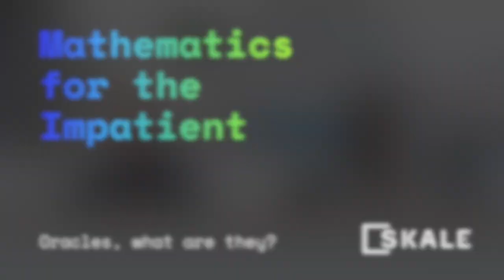Oracles Explained | Mathematics for the Impatient with SKALE CTO Stan Kladko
Welcome to "Mathematics for the Impatient" with SKALE CTO and cofounder Stan Kladko.  This series is designed to take a look at the mathematics behind blockchain and present it in a way that is easily consumable and understandable.  Today's topic is Oracles. What are they, how do they work, why do we need them and more.

Chapters
0:00 Intro
0:22 - what is an Oracle? why are Oracles important for blockchains? How are the used?
5:03 how do Oracle  work ? What are limitations of current generation of Oracles?
9:13 what is SKALE's approach to Oracles?
16:38 conclusion

Dapp Developers interested in utilizing SKALE for a project, please apply to the SKALE innovator program

Documentation on deploying a Dapp to SKALE, can be found in the Developer Portal

To learn more about the SKALE $SKL token, please visit our SKL Token

About SKALE

SKALE is a multichain network composed of an unlimited number of secure, decentralized, high-performance Ethereum Blockchains. These SKALE Chains were purpose-built to bring Web3 to billions of consumers around the world. SKALE’s advanced cryptography and pooled security model is fast, secure, and decentralized, allowing developers to deliver amazing user experiences to end users without gas fees or latency. SKALE’s modular and extensible platform includes EVM functionality, file storage, interchain messaging, and machine learning capabilities, but is open sourced and designed to allow developers to easily use best of breed solutions when necessary. This architecture further allows applications to run completely on SKALE chains without centralized dependencies. The SKALE Network is an open source project with many contributors including SKALE Labs, Inc. headquartered in San Francisco, CA.

The SKALE Network’s supporters include Arrington Capital, Blockchange, ConsenSys Labs, Hashed, HashKey, Floodgate, Multicoin Capital, Recruit Holdings, Signia VP, and Winklevoss Capital. The SKALE Network is supported by many of the top validators in the world including 01NODE, Ankr, Anonstake, Audit One, Blockdaemon, Blockware, Chainflow, Chainode, Chorus One, Cypher Core, Dokia Capital, Figment Networks, FreshSkale, Hashed x DELIGHT, Hashquark, Staked, Stakin, Stake With Us, WolfEdge Capital, as well as Staking Facilities. SKALE Network utilised the $SKL token which is listed on 37 exchanges/DEXs globally, including Binance, Coinbase, FTX, Gemini, Huobi, OKEx and more. @SkaleNetwork on Twitter, and @skaleofficial on telegram.